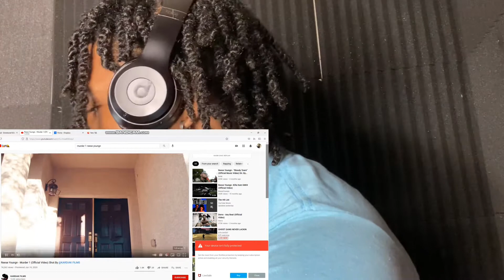Reese Youngn - Murder 1 | ZoTv Pass or Play Reaction